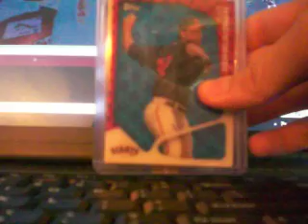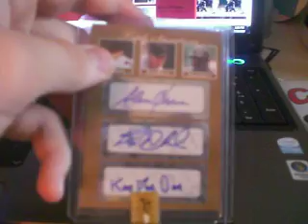Mystery Pack #3 For CMT659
thanks. will beshipped out asap.